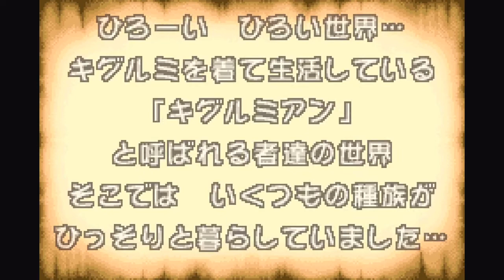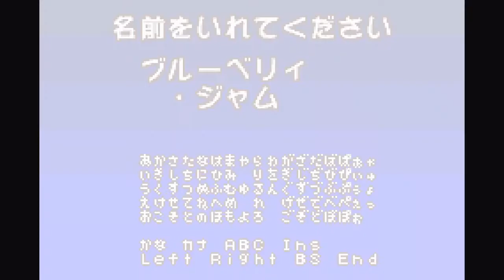Zero Tours (Japan) - GBA Game History 2001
Welcome to GBA Game History. A series that chronicles every Game Boy Advance release from its inception to its last days. Each episode will contain my thoughts and reactions to the specific title I am playing. Some titles will have more content than others depending on language barriers and my overall understanding of the game. So sit back, relax, and lets revisit a part of gaming history.

Game: Zero Tours
RD: July 27, 2001
Country: Japan